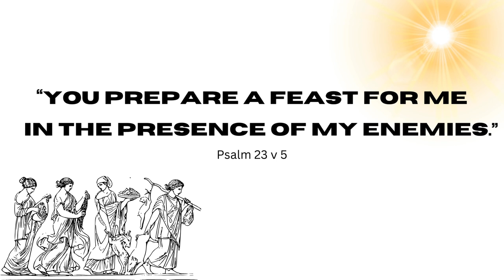“You prepare a feast for me in the presence of my enemies..." Psalm 23 v 5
Psalm 23 Full Chapter (NLT)  :

1 The Lord is my shepherd;
    I have all that I need.
2 He lets me rest in green meadows;
    he leads me beside peaceful streams.
3     He renews my strength.
He guides me along right paths,
    bringing honor to his name.
4 Even when I walk
    through the darkest valley,[a]
I will not be afraid,
    for you are close beside me.
Your rod and your staff
    protect and comfort me.
5 You prepare a feast for me
You honor me by anointing my head with oil.
    My cup overflows with blessings.
6 Surely your goodness and unfailing love will pursue me
and I will live in the house of the Lord
    forever.